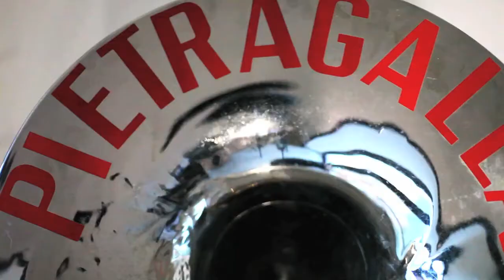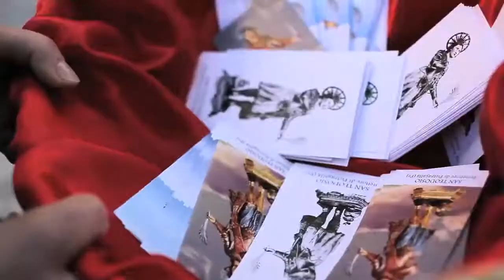SAN TEODOSIO MARTIRE Pietragalla -Trailer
Video trailer sui festeggiamenti di San Teodosio Martire (10 Maggio), festa patronale di Pietragalla (Basilicata)

video di Giovanni Lancellotti